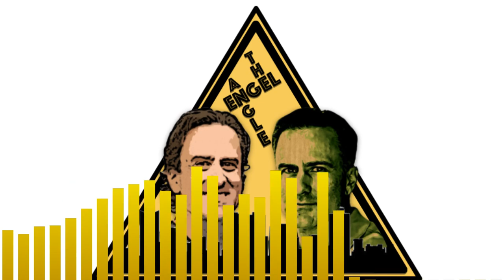Broadway’s longest running Genie, Major Attaway & the worst/best Valentine’s Day Ever - Engel Angle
Mac Engel talks to Major Attaway, a veteran of stage, TV and voice actor who with more than 1,500 appearances in Disney's Broadway production of Aladdin is its longest tenured Genie.

Engel also provides a Valentine's Day anecdote about the time he received a Valentine's Day from ... a teacher.